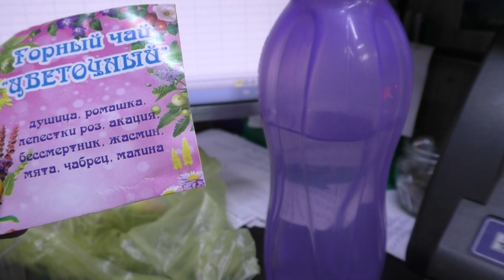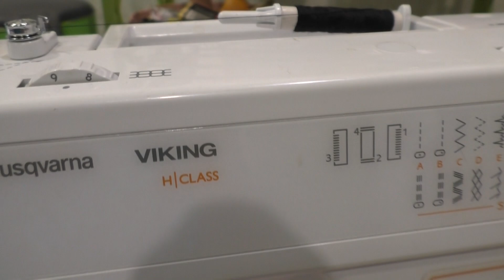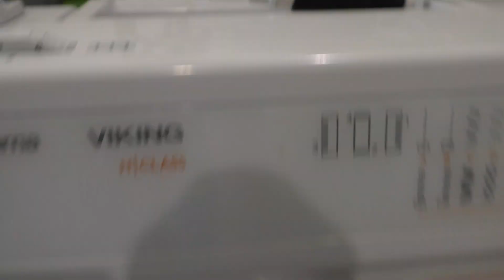РАЗНЫЕ ГОРОДА И ВОДИТЕЛИ/ УРА!!! Я НАУЧИЛАСЬ /09 июня 2023